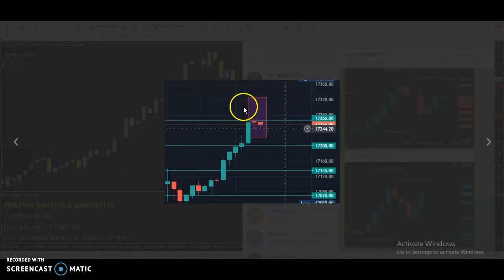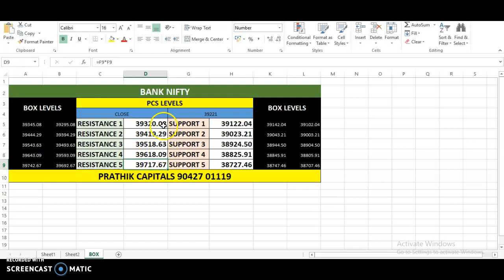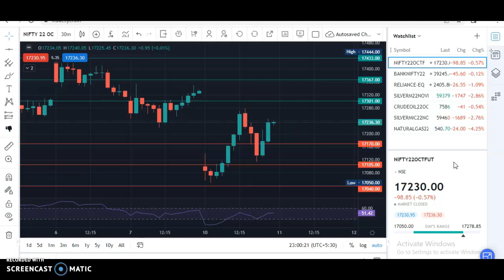NIFTY BANK NIFTY LEVELS 11/10/2022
இந்த சேனலில் வரும் தொழில்நுட்ப உத்திகள் அனைத்தும் எனது தனிப்பட்ட அனுபவங்கள் மட்டுமே இதைப் பயன்படுத்திக் கொள்வது அவரவர் விருப்பமே. நான் வர்த்தகம் செய்து தருகிறேன் என்று யாரிடமும் பணம் வாங்குவது இல்லை.

I AM NOT A SEBI REGISTERED ANALYST.  I AM NOT RESPONSIBLE FOR YOUR PROFIT/ LOSSES

     YOUTUBE LIVE TRADING CHAT TIMING : EVERY Trading Days 9.15 AM TO 3.15 PM Evening 5.30 PM TO 9.00 PM*